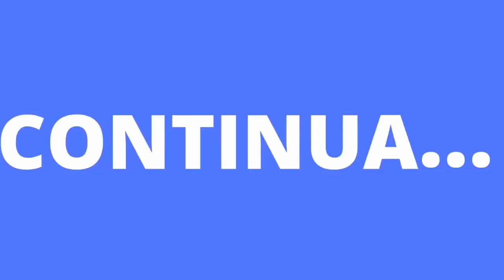Música Relaxante - Música Para Relaxar